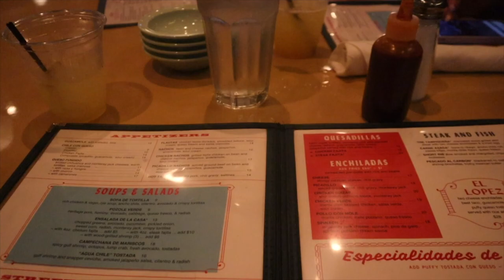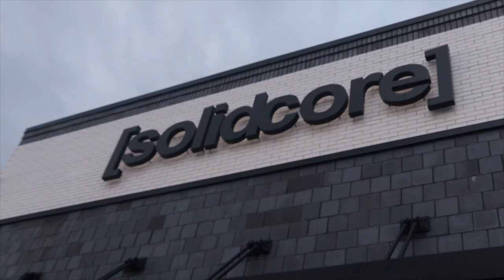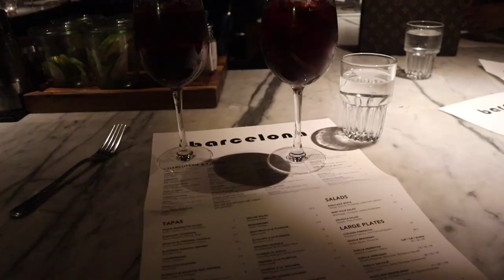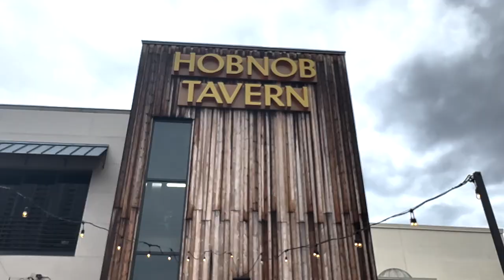VLOG: sis visits, things to do in Atlanta, Solidcore, Crumbl cookies & more!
in this vlog my sis comes to visit me in Atlanta from Charleston for the weekend! hope you guys enjoy :)) xo summer